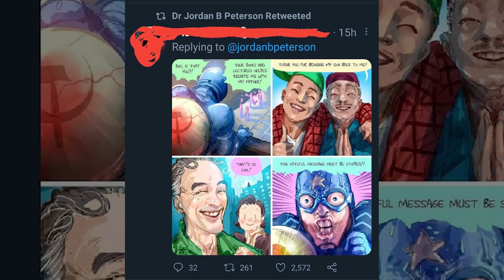Interview with Comic Book Illustrator George Alexopoulos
I had the pleasure of talking with George Alexopoulus, a comic book artist and writer who has broke ground in politics. He's the author of works like "Oh, No, it's Uncle Joe!"

We talk about his work, how he possibly draws so fast, and why he believes this fight is so important.

Find him on Twitter @GPrime85